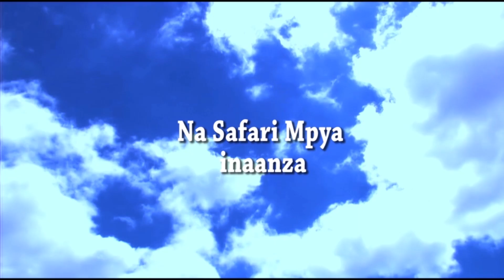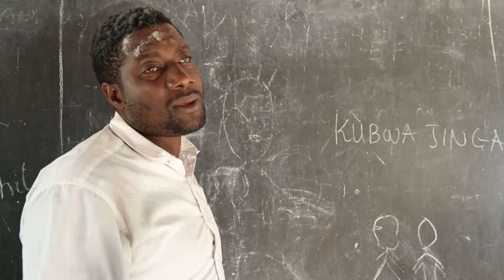SAFARI YA GWALU